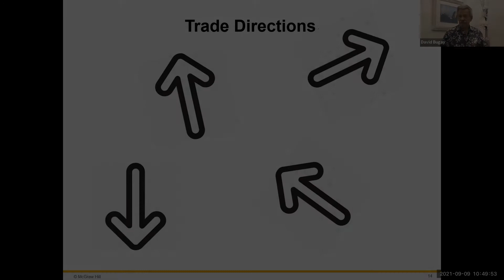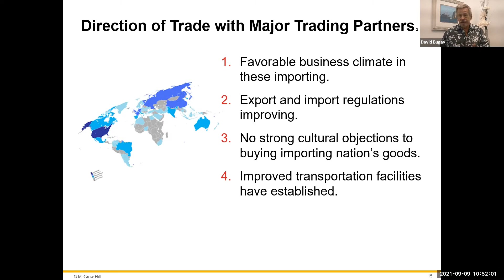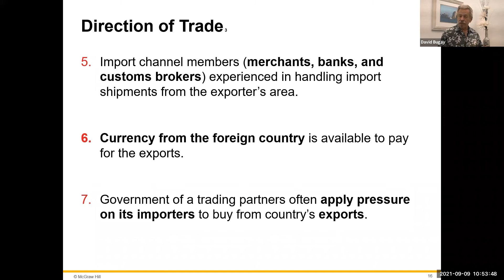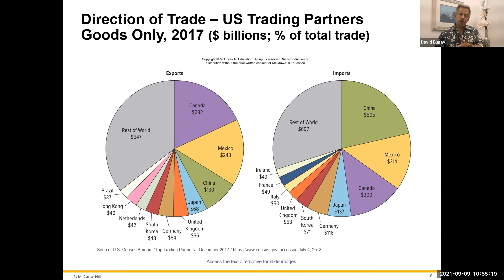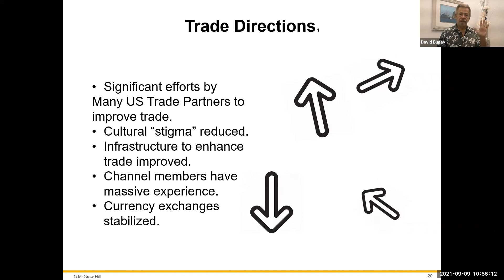Trade Directions: Int'lBus C2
The direction of international trade has been particularly favorable to the partners of the United States. As the USA shipped manufacturing overseas and became  a service economy, the countries which became the homes of manufacturing thrive and send the business, we initially provided through foreign direct investment, back to our shores as imports. Sometimes the export industry changes into the import industry through the International Product Life Cycle!